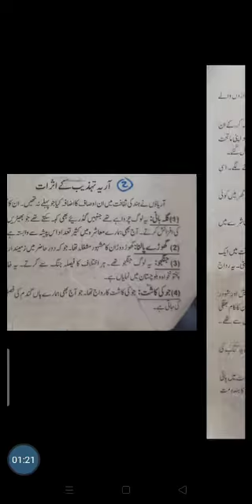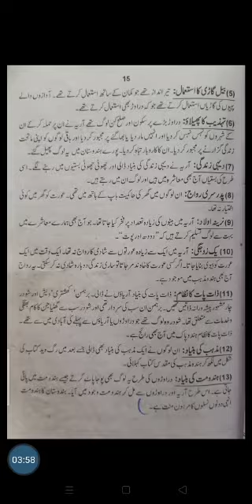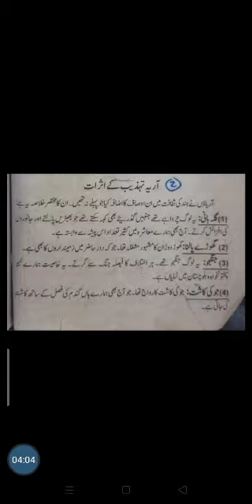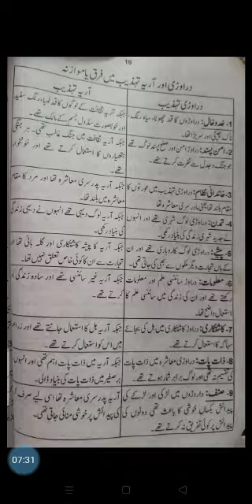EFFECTS OF ARYANS CIVILIZATION (SOCIOLOGY INTER PART II LECTURE 7)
TOPIC: EFFECTS OF ARYANS CIVILIZATION